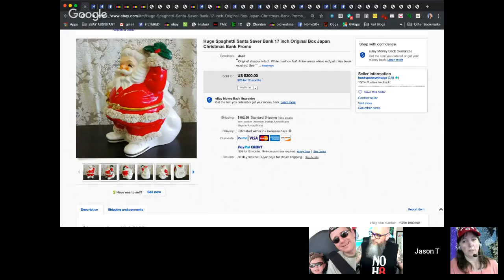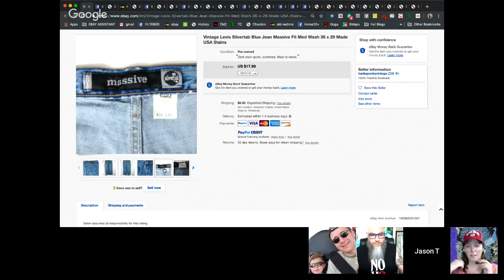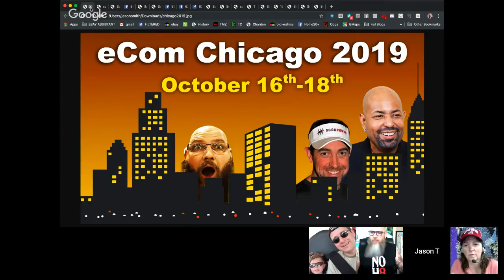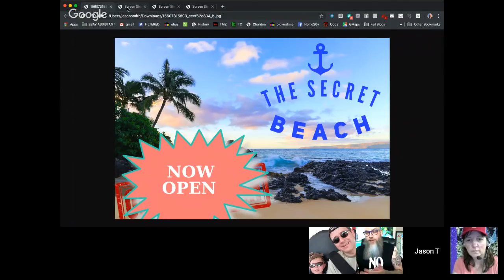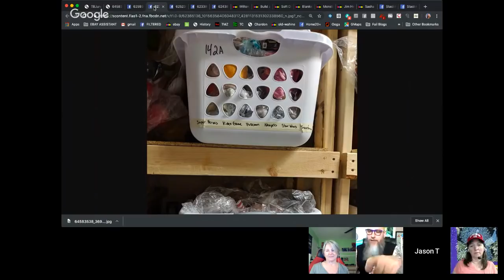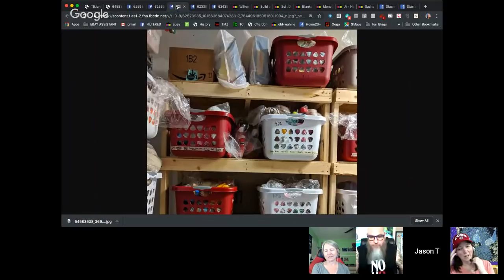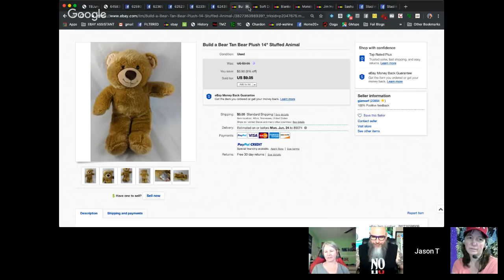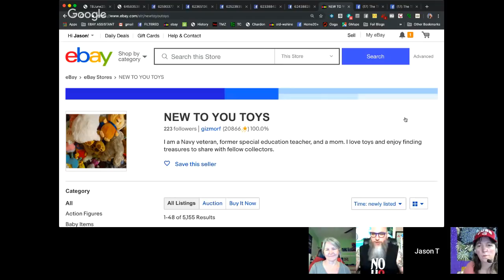How To Grow Your Ebay & Amazon Business With Your Family Thrifty Business 7.13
How do you get to 5000 listings on Ebay? You enlist the whole family to help and that's how our guest for Episode 13 of Season 7, Rebel Hammett did it. After spending 13 years in the Navy, Rebel decided to become a special education teacher. Throughout some of this time, she also discovered Ebay and sold extra things around the house. Decided in 2007 to give online selling her full attention and make it her sole source of income. With the help of her 5 sons and her husband, Rebel had finally got to her goal of 5000 listing son ebay and also doing groceries FBA on Amazon. But then her middle son got into a horrific car accident the day after graduation and Rebel has spent the last year focused oh his recovery. While she was helping her son, the rest of the family stepped up to keep the business running. We will hear the full story plus the most excellent doll story you have ever heard. Joining Jay this week in the co-host chair is Angela Richey, one of the admins of The Thrifting Board. Together they will share their scores, duds, tips, tricks and there will be cocktails.